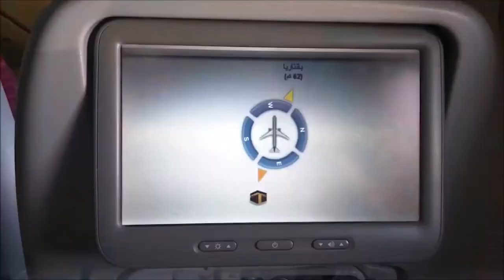Flight Experience: TAP Portugal ATR72 A Coruña to Lisbon with Lounge [FullHD]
Flight: TP1085 LCG - LIS
Aircraft: ATR 72-600
Reg: CS-DJE "Bragança"
Seat: 7A